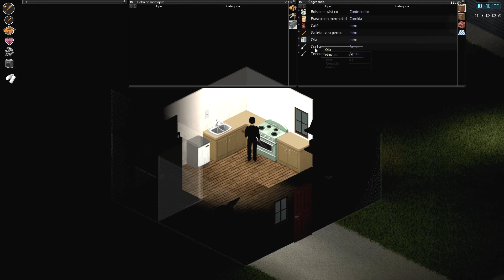PROJECT ZOMBOID | #1 HAY QUE ENCONTRAR UNA CASA | Gameplay Español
Volvemos con Project Zomboid hay que encontrar una casa